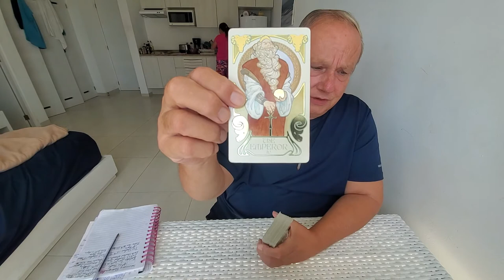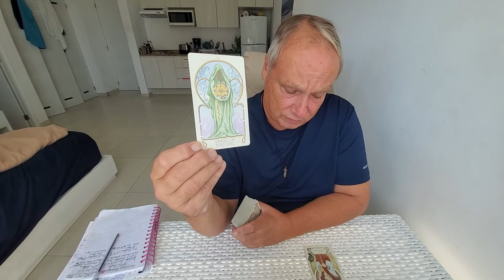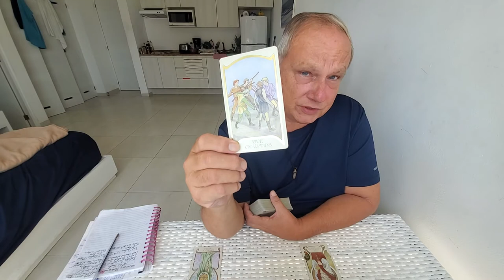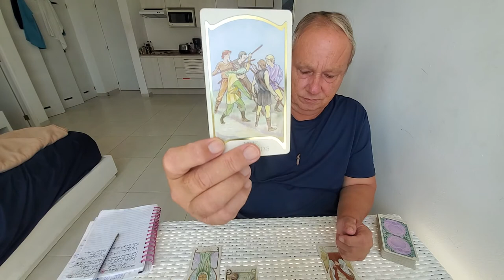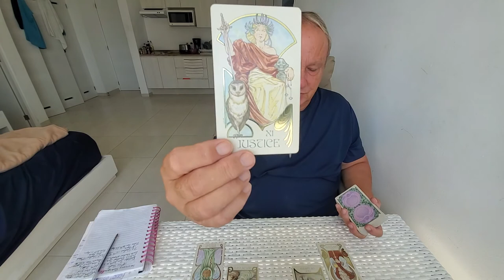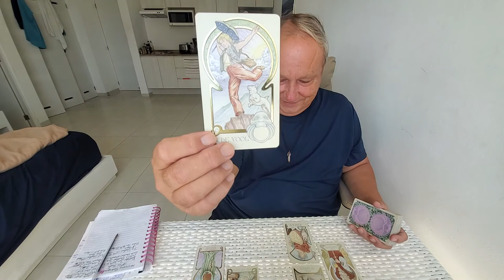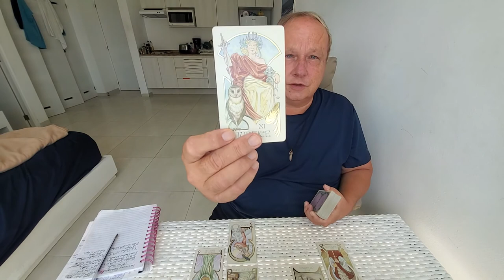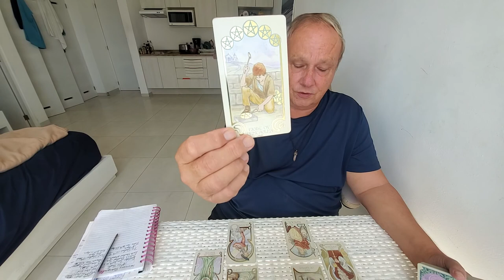Taurus Tarot Love Read 💘 October 2021 "Soulmate's Healing & Integrating" The Heart Spread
Tarot Taurus October 2021 The Heart Spread a Manifestation, Spirituality, Love, Romance & Relationship Tarot Reading for Whoever is in your heart for Taurus Sun, Moon, Rising & Venus energies with Soulmates, Twinflames & Life Partners.
They come in gushing over you here, Taurus, but you do not seem to be buying it perhaps feeling that it is insincere somehow. You have control in the relationship and you test them and investigate them in an effort to make decision upon them one way or another. You demand that they drop the pretense and or façade and upon up to you about whatever it is they are insecure about and or hiding. Spirit advises putting the work into this relationship together and allow some time for healing with the Outcome being The Four of Swords. I feel that you have soulmate connection for the purposes of healing and integration.